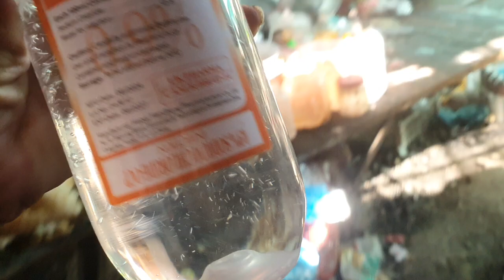Cute kitten vs a big dog. They are so lovely animals